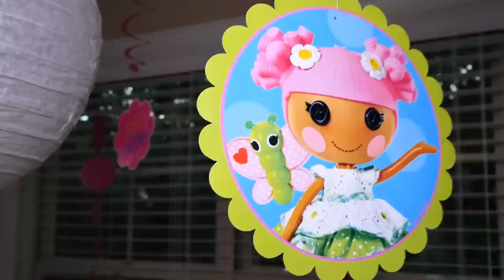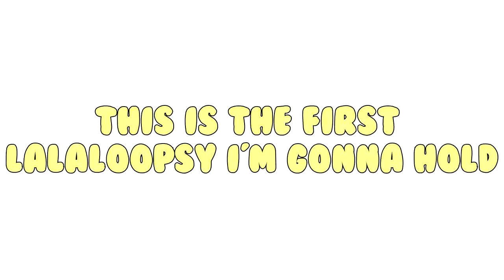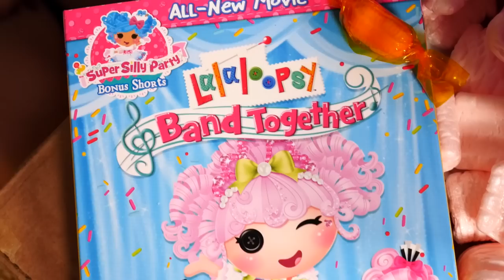Lalaloopsy Super Silly Party Limited Edition Dolls Peanut Big Top Crumbs Mittens Jewel Sparkles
Join us for Lalaloopsy's 5 Year Anniversary Super Silly Party! MGA Entertainment sent us some exclusive limited edition packages to open up on camera and guess which Lalaloopsy doll would be hidden inside. See if you guys can guess which Lalaloopsy we get before the wrapping paper comes off :)